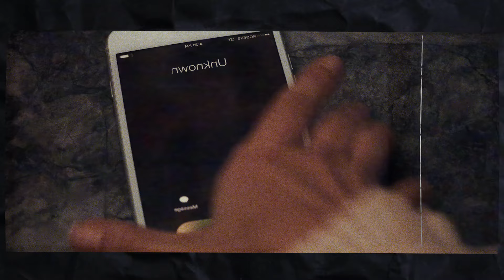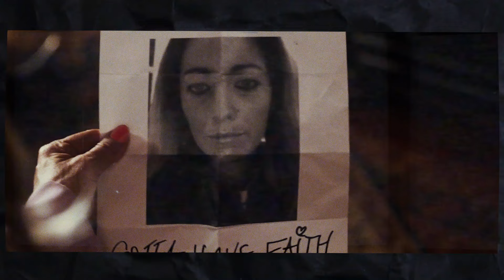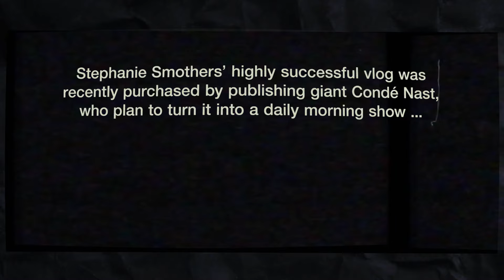Mom Blogger Befriends Perfect Mom, HUGE Twist You WON'T BELIEVE! | Movie Recap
🍿 Movie Recap: A Simple Favor

🎥 Movie Summary:
Hands down, Stephanie Smothers, a cheerful vlogger and full-time, stay-at-home single mum, is a force of nature and a true connoisseur of all things domestic. Always available to volunteer for more than one job in her son Miles' elementary school, buttoned-up Stephanie will see her picture-perfect life take an unexpected turn when she befriends the glamorous fellow mum, Emily Nelson, an elegant and cryptic New York City PR executive. As one thing leads to another, after a series of boozy afternoons, curiosity turns into friendship, and before long, Emily asks a simple favour of Stephanie: to pick up her son, Nicky, from school. Then, Emily goes missing, and as the hours turn into days, worried Stephanie decides to take action, and embarks on a mission to shed light on Emily's unaccountable disappearance. Where is Emily?